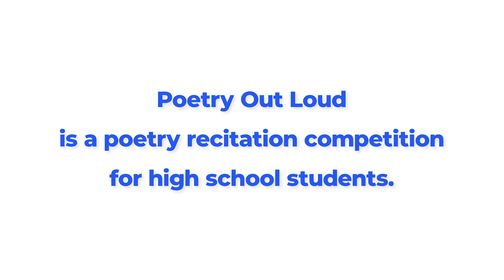Poetry Out Loud: Building Community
Poetry Out Loud is a national arts education program that encourages the study of great poetry by offering free educational materials and a dynamic recitation competition to high schools across the country. This program helps students master public speaking skills, build self-confidence, and learn about literary history and contemporary life. Poetry Out Loud is a partnership of the National Endowment for the Arts, Poetry Foundation, and the state and jurisdictional arts agencies.